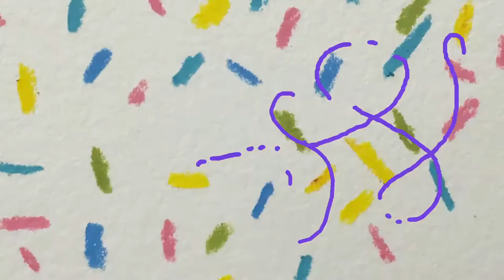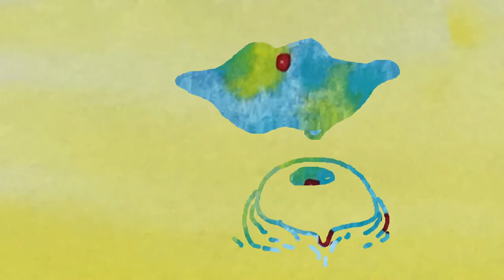Together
An animated short by Amos Lemon Burkhart. Created as part of the Experimental Animation program at CSSSA in July, 2016.
Program Director: Lori Damiano
Faculty members: Brian Smee and Bonadona Bones
All animation and music by Amos Lemon Burkhart.
© Estate of Amos Lemon Burkhart 2018